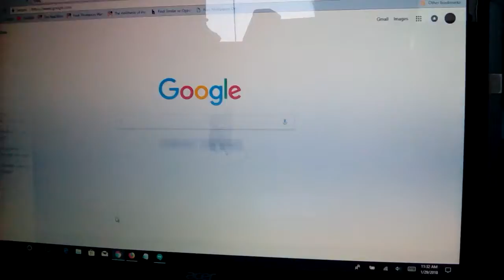MY COMPUTER STARTED TO FREAK OUT!!!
There was no way to stop that!! I have turned off my PC then turn it back on, and now it stopped! My PC was ok.
By the way, this never happen to me before!!
The Chrome and Google Hangouts page was going back and fourth each millisecond!!